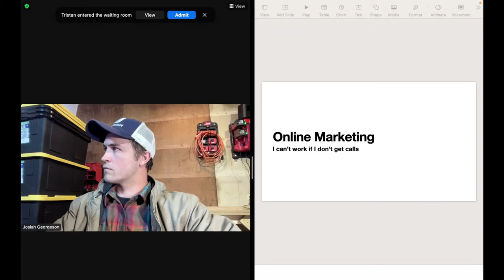Online Marketing Crash Course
Big Thanks to this week's sponsor LeadAffordably.com for bringing their expertise in Google SEO and Google Business Listing Optimization.

Josiah, the Tree_Strider is a tree climbing Instructor focused on training the next generation of climbers, arborists and other tree workers in safer, more efficient work practices at height and on the ground.

What is a skill or technique you would like explained?

For those who would like to support the channel, the purchase of ANYTHING on Amazon after using my link is helpful, and the following list consists of Many of my favorite daily use equipment for climbing and rigging.  All these are excellent pieces of gear you won’t regret to own!

▬▬▬▬▬▬▬▬My Gear Picks▬▬▬▬▬▬▬▬

▬Climbing▬
Helmet: Pfanner Protos
(THE BEST!! If you can find them, the integrated glasses are great)
Helmet Intercom: Cardo Packtalk Bold
Saddle: Monkey Beaver available only at monkeybeaver.com
Gloves: ANSI A5 Cut resistant

▬Saddle accessories▬
Favorite Carabiners:
Bulletproof Triple
EDELRID HMS Strike
Oval Power 2500 Triple
Rock Exotica Transporter
CMI Shembiner
Petzl Zillon Lanyard : (my personal favorite )
Yale Steel Core Lanyard
Silky Tsurugi hand saw
Notch Quickie
My Climb Saw:
Makita 36V top handled Saw
▬Climb System▬
Petzl zigzag (Best for beginners)
Petzl Chicane (for SRT use)
Rope:EDELRID Woodpecker
Foot Ascender
Knee Ascender
▬Rigging Equipment▬
Cmi Rope Jack
Soft shackle
Notch portawrap
Throw weight: Notch 14 Oz
Throw Line: Tuefelberger Dynaglide
Ultra Slings ( rigging rings and Arborist Block/Pulley)
X-Rigging Ring
Rigging with Pulling/Lifting : Pelican APE